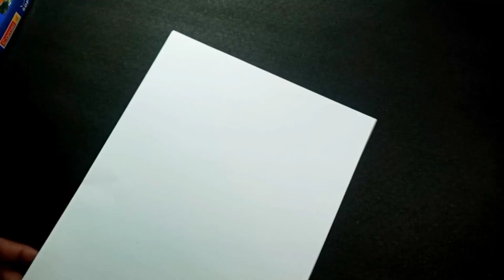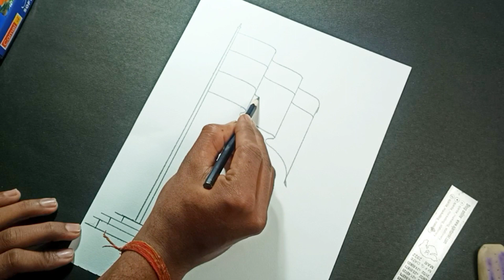How To Draw | Indian Flag|Republic Day 🇮🇳 Drawing|@PramodSharmart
How To Draw | Indian Flag|Republic Day 🇮🇳 Drawing||‎@ArtistPramodSharma

Republic Day Drawing for kid's
26 January 🇮🇳 Drawing
How to Draw India Flag Easy drawing
shorts
bhoot
short video
drauwing
1:23 J
Song
balveer
gana
cartoon cartoon
il.
1:26 J
Songs
125 go hindi
videos
wala
tik tok video
kali matoa
aayu and pihu show
mc stan
bts
Youlube search terms
Last 28 days
kartoon
patang
story
125 go
bhojpuri gana
chunauti
bhoot wala gana
KB/S
19 (0.1%)
19 (0.1%)
19 (0.1%)
19 (0.1%)
18 (0.1%)
18 (0.17%)
V (0.1%)
/ (0.17%)
/ (0.1%)
16 (0.1/%)
16 (0.1%)
16 (0.1/%)
16 (0.1/%)
16 (0.17%)
14 (0.1%)
14 (0.17%)
14 (0.17%)
15 (0.1%)
15 (0.17.)
15 (0.1%)
15 (0.1/%)
12 (0.1/%)
12 (0.1%)
12 (0.1/%)
12 (0.1%)dị gan
1:26 J O
doctor
fish
doctor doctor
fish video
food shorts
il.
1:26 J O
shivaj maharaj short video
stories
sidhu mo0se wala new song
teri mitti mein mil jawa
video vide0 video
aditi
wala cartoon
acche cartoon
amaira
aman dancer real
america japan india
baby dance
bacchon ka cartoon
Dashboard
balveer balveer balveer
Content
il.
Analytics
E
Comments
5 (0.0%)
5 (0.07%)
5 (0.0%)
5 (0.0%)
5 (0.07%)
5 (0.0%)
5 (0.07%)
4 (0.0%)
4 (0.0%)
4 (0.07%)
4 (0.0%)
4 (0.0%)
4 (0.07%)
4 (0.0%)
4(0.0%)
Earndikhao
dinosaurs
1:26 J O
doctor set
dog
drauing drauing
film
durga maa
funny vide0
ganpati
game game
golpo
ganpati bappa morya
Dashboard
Content
il.
Analytics
Comments
4 (0.0%)
4 (0.0%)
4 (0.07%)
4 (0.0%)
4 (0.0%)
4 (0.0%)
4 (0.0%)
4 (0.0%)
4 (0.0%)
4 (0.07%)
4 (0.0%)
4 (0.0%)
4 (0.0%)
4 (0.07%)
4 (0.0%)
Earnshorts
bhoot
short video
drauwing
1:23 J
Song
balveer
gana
cartoon cartoon
il.
bhoot
short video
drauwing
1:23 J
Song
balveer
gana
cartoon cartoon
il.